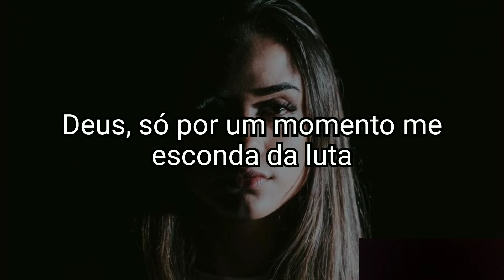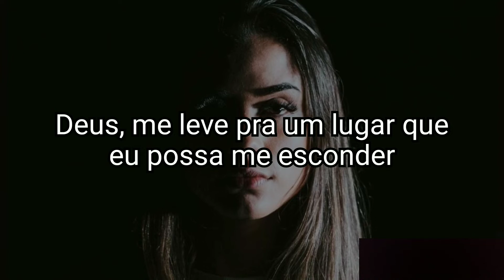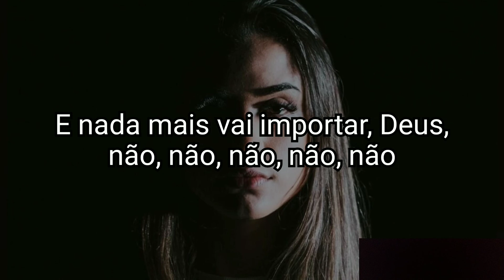Sua Paz - Isadora Pompeo | LETRA/LEGENDADO